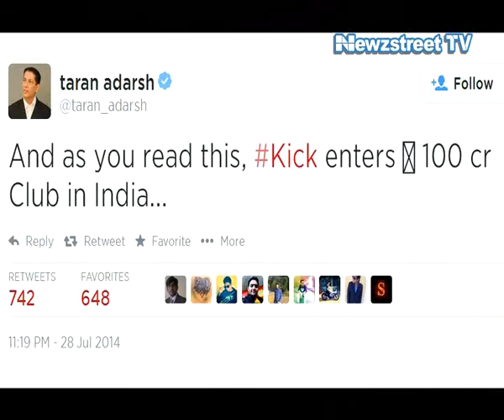History: Salman Khan becomes the only actor to have 7 films to 100 crore club in a row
Salman Khan’s diehard fans helped him to achieve the coveted title of the most promising actor which can collect 100 cr at the Box Office.  Yes, Kick expectedly has made it to 100 Crore Club.